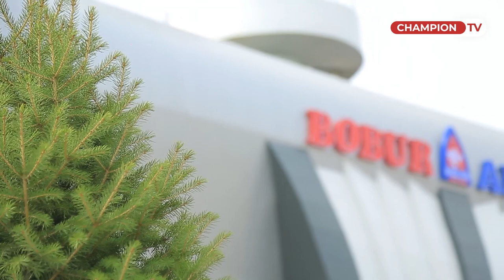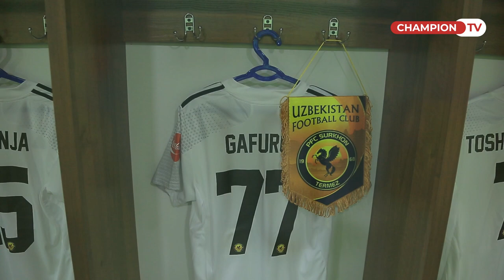"Andijon"-"Surxon" uchrashuvidagi siz ko'rmagan vaziyatlar! Ko'rishingiz shart!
Videomiz sizga yoqqan boʼlsa layk bosing va kanalimizga obuna boʼling

✅ Bizni telegramdagi rasmiy kanalimizga obuna bo'ling!